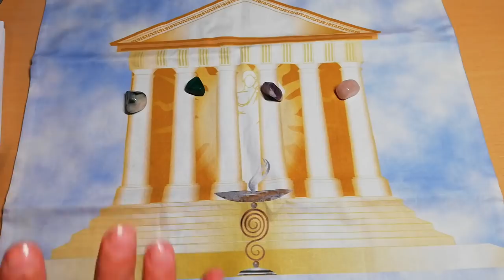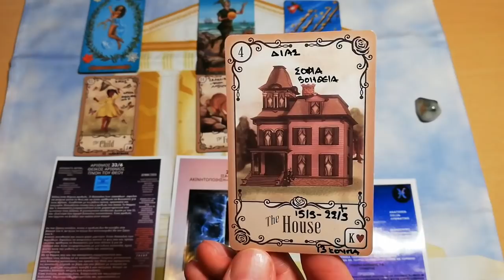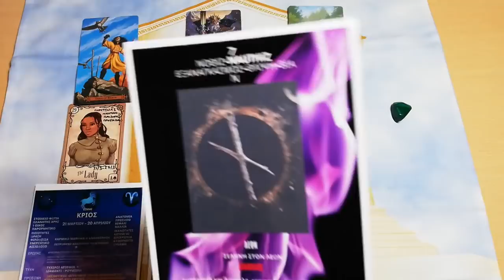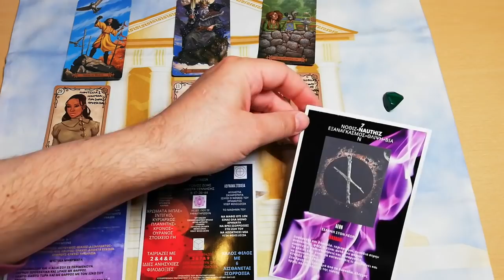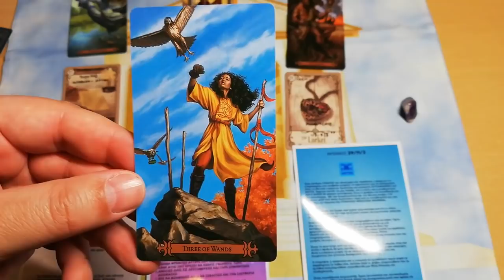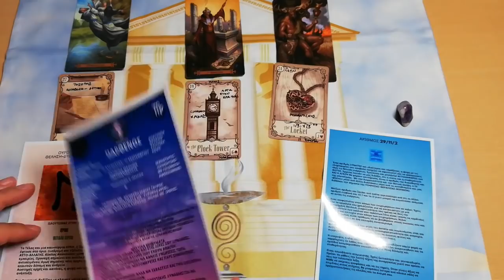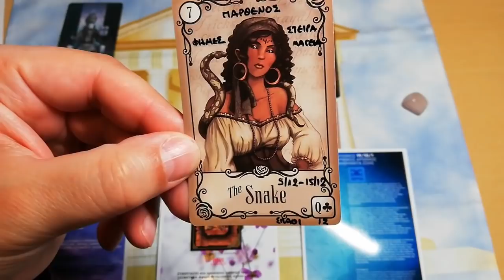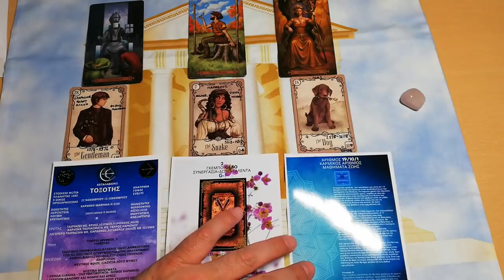ΜΑΧΕΣ ΠΟΥ ΕΔΩΣΕΣ ΜΑΧΕΣ ΠΟΥ ΘΑ ΔΩΣΕΙΣ Κάρτα Ταρώ|Pick A Card Tarot Reading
⏱️ΧΡΟΝΟΙ⏱️
00:00 ΑΡΧΗ
ΣΤΑΧΤΗΣ ΚΡΥΣΤΑΛΛΟΣ 05:55
ΠΡΑΣΙΝΟΣ ΚΡΥΣΤΑΛΛΟΣ 16:46
ΜΩΒ ΚΡΥΣΤΑΛΛΟΣ 26:37
ΡΟΖ ΚΡΥΣΤΑΛΛΟΣ 38:48

▬ Social Media ▬▬▬▬▬▬▬▬▬▬▬▬▬▬▬
Για Δωρεά και υποστήριξη

▬My Tags ▬▬▬▬▬▬▬▬▬▬▬▬▬▬▬

 "Track Title(s)''
Jay Man - OurMusicBox